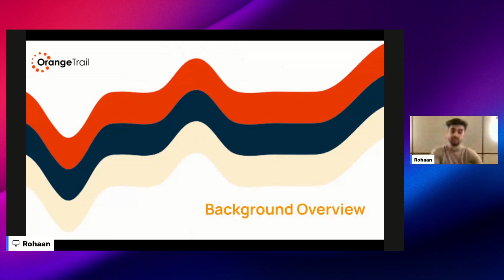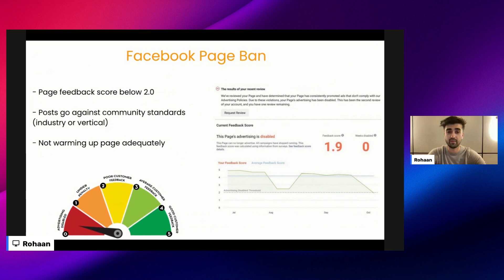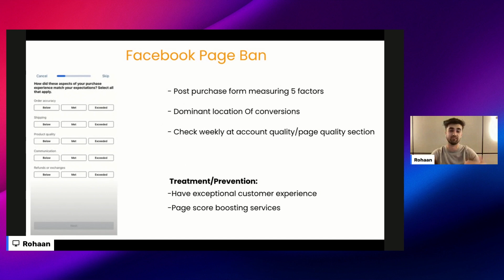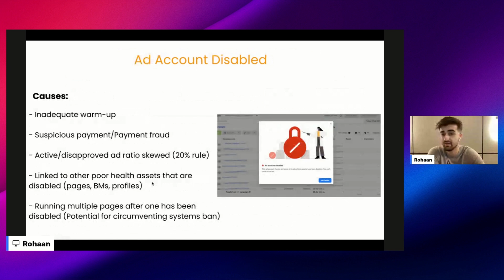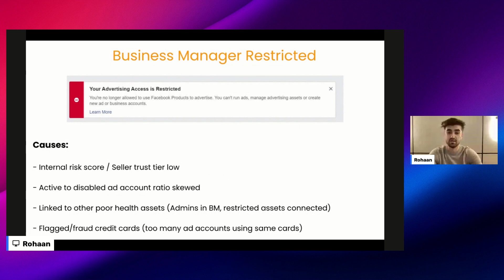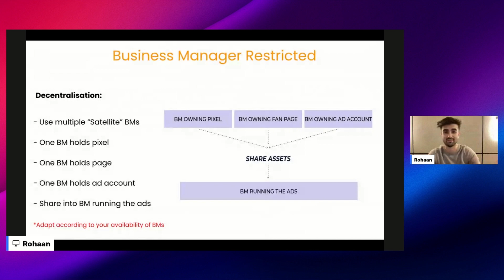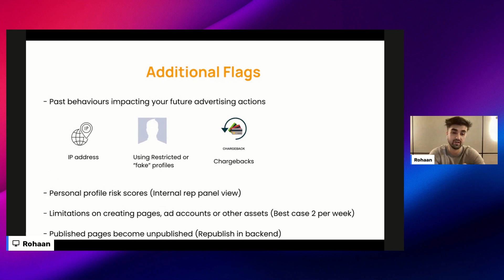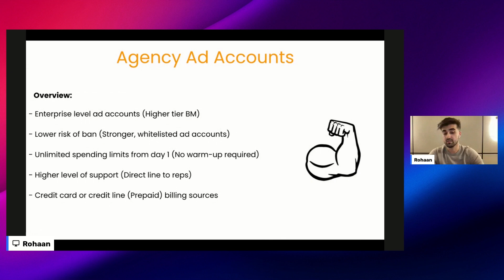Scale your ads, without bans! A Masterclass in Facebook ads compliance.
Lunch & Learn with Rohaan Khan, CEO & Founder of Orange Trail